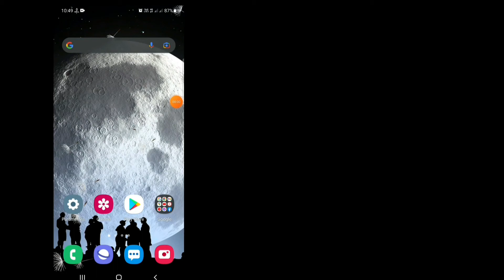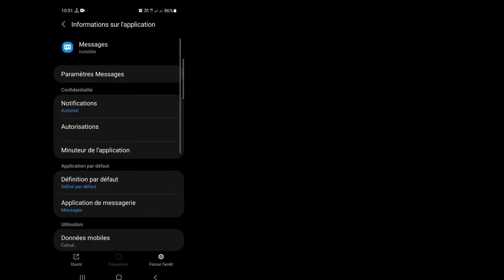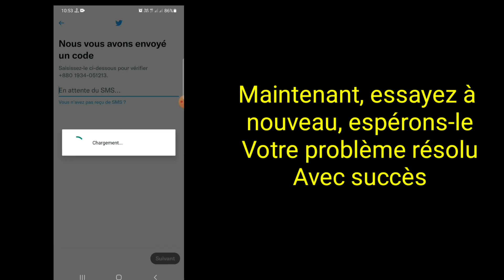Comment résoudre le problème de code de vérification non reçu sur Twitter (2022)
Pour résoudre ce problème, essayez de vous déconnecter de votre compte et de vous reconnecter. Vous devriez maintenant recevoir un message de vérification par SMS.  Cependant, si cela ne fonctionne pas, ouvrez l'application de messagerie sur votre appareil. Cela devrait inviter Twitter à envoyer un code de vérification à votre numéro de mobile.

Dans ce court tutoriel, je vais vous montrer le processus le plus simple. Alors continuez à regarder la vidéo complète .